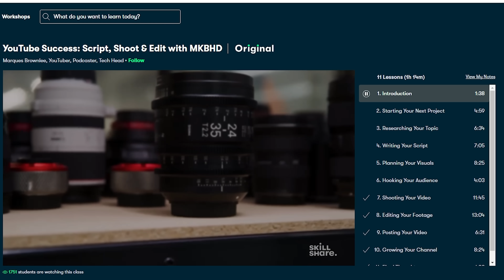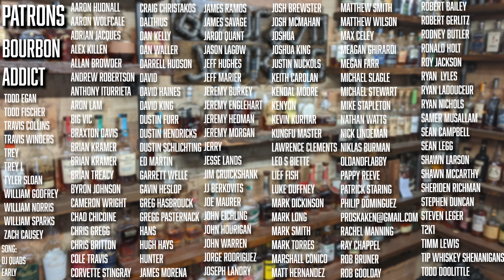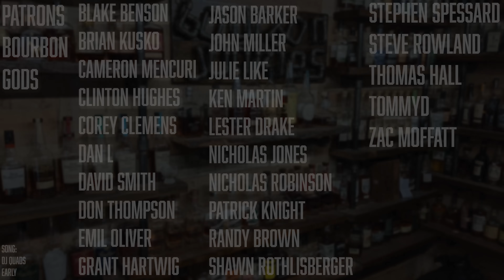The WORST Bottle of Whiskey Ever Sent To Us!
We grab some of the most aggressive, rough drinking bottles of whiskey that have ever been sent to us and drink them to find out what the worst bottle of whiskey that has ever been sent to the channel is. If you like to see us suffer, this is the video for you!